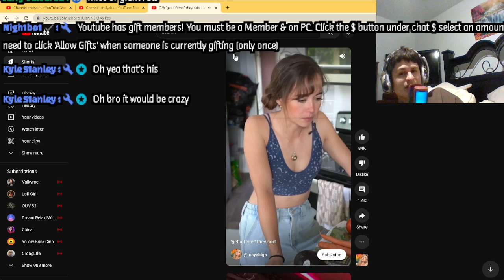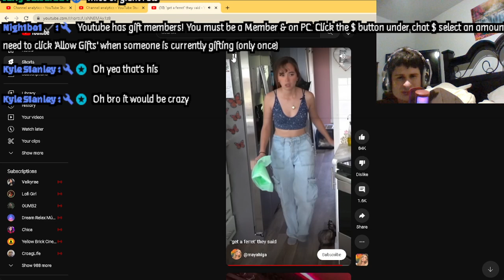Fanof Reacts to Maya's Pet ferret doing a mistake